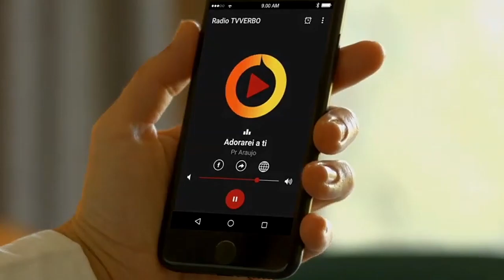Pastor Araújo - Você é consolado para consolar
Pastor Araújo -  Você é consolado para consolar (Trecho)